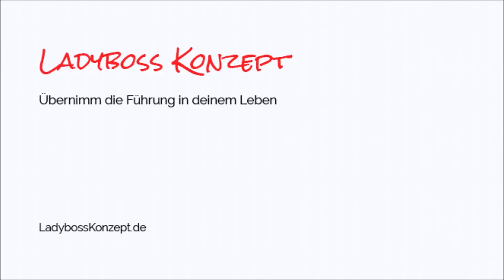Vom richtigen Umgang mit Geld - Buchempfehlung Rich dad Poor Dad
Im Bestseller Rich Dad Poor Dad von Robert Kiyosaki erfährst du eine Menge darüber, wie man mit Geld umgeht, vor allem Grundlag. Erfahre im Video, warum ich dir dieses Buch wärmstens empfehle.